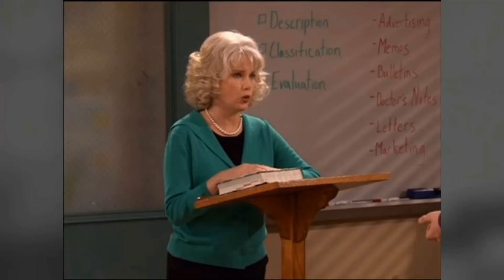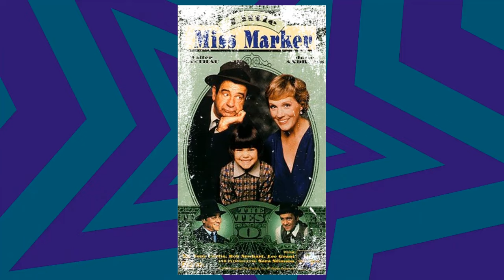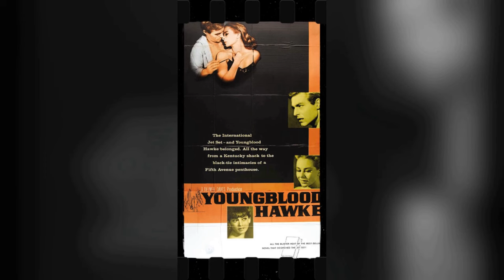Newhart TV Series - A Cult Classics People Barely Remember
Bob Newhart as Dick Loudon
Mary Frann as Joanna Loudon
Tom Poston as George Utley
Julia Duffy as Stephanie Vanderkellen
Peter Scolari as Michael Harris
William Sanderson as Larry
Tony Papenfuss as First Darryl
John Voldstad as Second Darryl
Steven Kampmann as Kirk Devane
William Lanteau as Chester Wanamaker
Thomas Hill as Jim Dixon
Jennifer Holmes as Leslie Vanderkellen
Todd Susman as Officer Shifflett
Ralph Manza as Bud
Jeff Doucette as Harley Estin
Fred Applegate as J.J. Wall
Rebecca York as Cindy Parker
Kathy Kinney as Miss Goddard
David Pressman as Mr. Rusnak
Linda Carlson as Bev Dutton
Priscilla Morrill as Marian Vanderkellen
José Ferrer as Arthur Vanderkellen
Melanie Chartoff as Dr. Mary Kaiser
Cliff Bemis as Paul
J.J. Wall as Floyd D. Barber
Ernie Sabella as Ed Halstead
Richard Venture as Doc Owens
Parley Baer as Buck
Bill Quinn as Minister
Richard Stahl as Len
Alex Hyde-White as Scooter Drake
I.M. Hobson as Hubert
John Hammil as Fan
Charlotte Carpenter as Leslee Cooper
Bill McIntyre as Beaver
Michael Griswold as Clifford Murphy
Mary Ellen Quinn as Customer
Tom McCleister as Beaver Lodge Member
Ruth Gordon as Blanche Devane
Stella Stevens as Erica Chase
Eileen Brennan as Corinne Denby
John Reilly as John Carson
Estelle Omens as Dora Wanamaker
Philip Sterling as Attorney Nelson
John Putch as Bill Coder
Dorothy Patterson as Mrs. Kimmel
Jill Jacobson as Chantal
Lee Wilkof as Elliot
Lois De Banzie as Shirley Dixon
Ernie Lively as Eric Hall